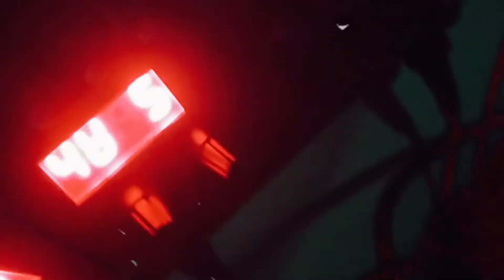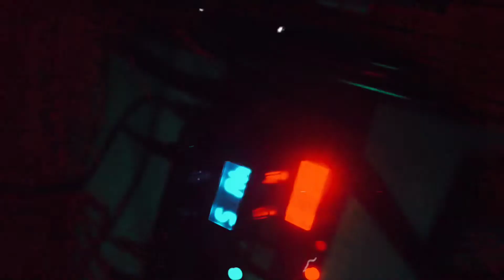Make noise not war